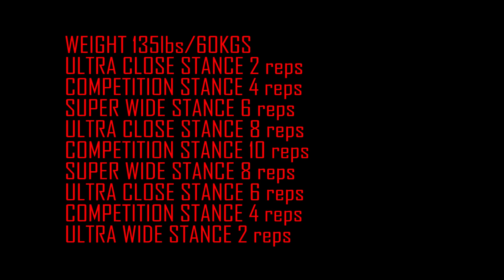KONOVALOV SQUAT CHALLENGE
"Lesenka" is a squat challenge from Andrey Konovalov two time world champion in IPF... try the challenge today!!! Share and like the video!!